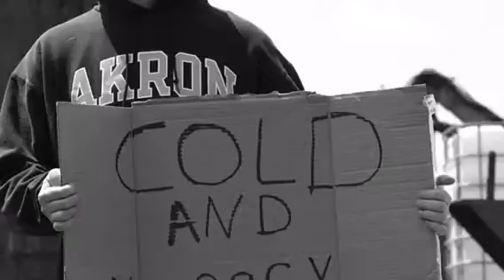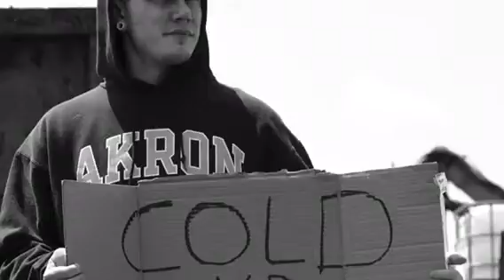The Dopest - By: Tw20ty Below feat. A.C.